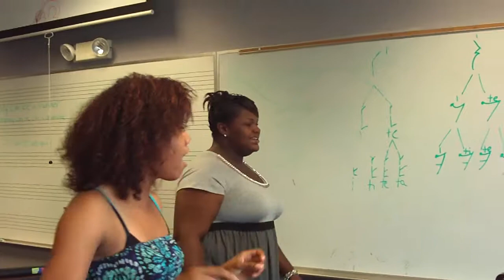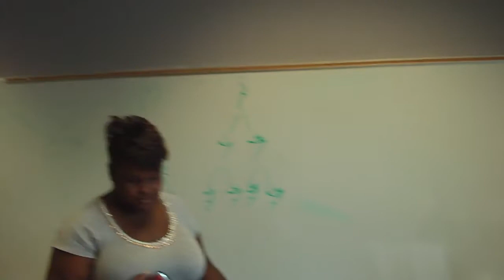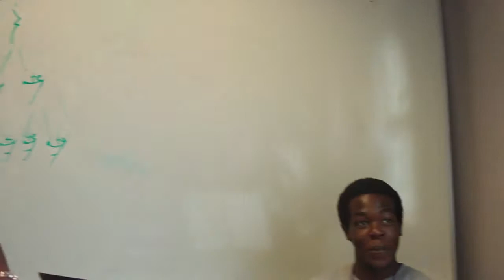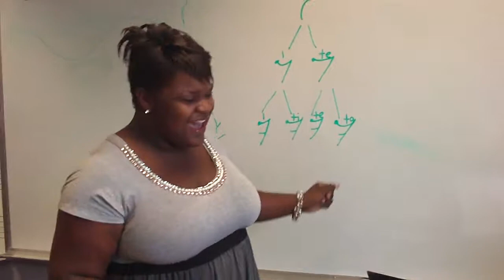Arkansas baptist college band room number 2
us just kicking around haven fun part 2 with more talent and more singing a lil church and a Lil R&B,rappin to